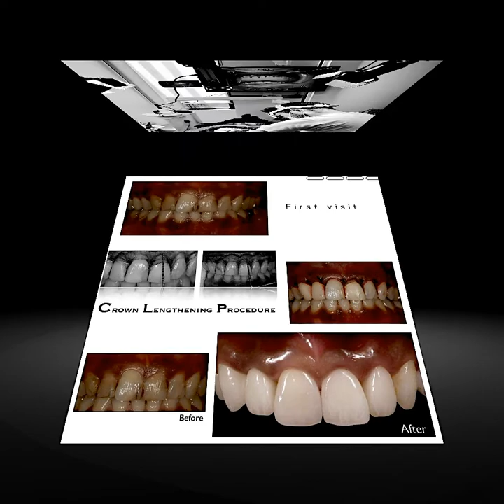NIno slideshowo (IG)